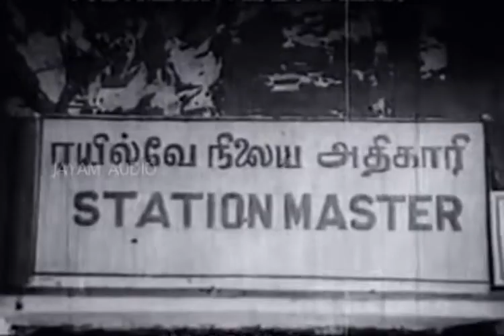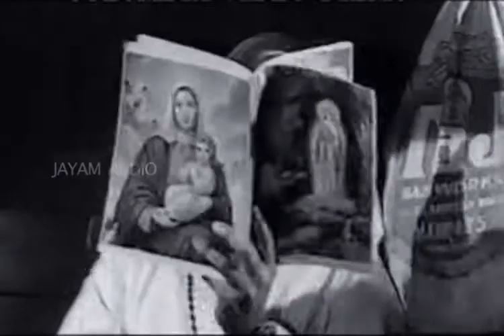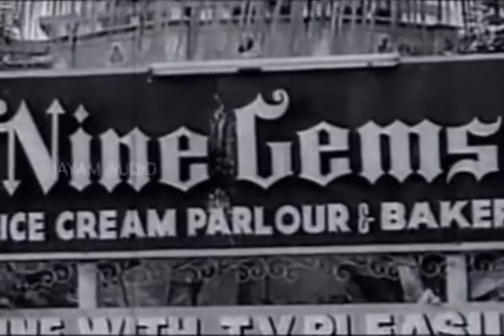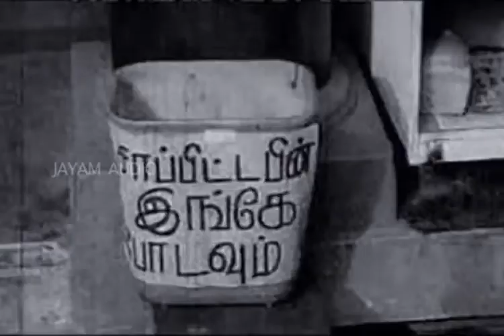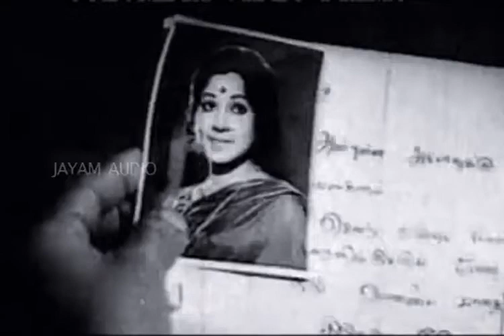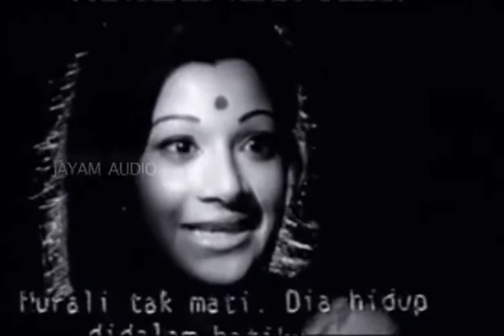Payanam 1976 TAMIL Full Movie VIJAYAKUMAR. JAYACHITRA